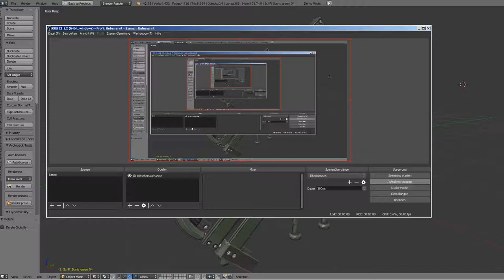Sci-Fi Stairs - 4 - Green Version